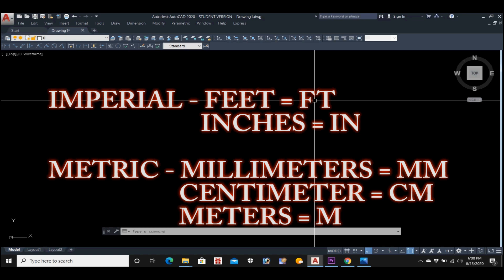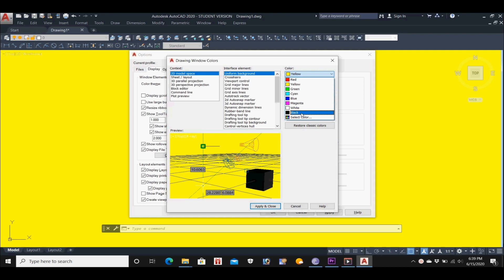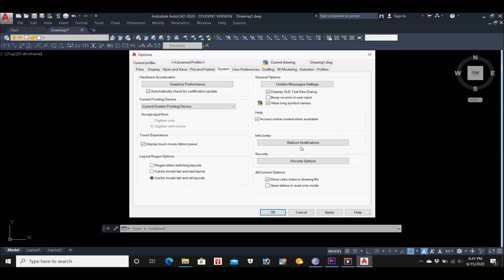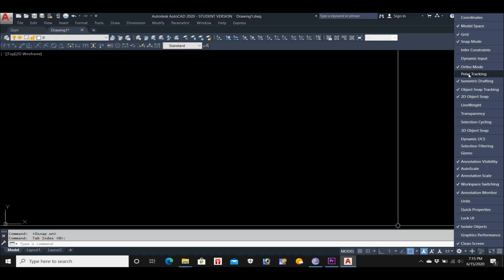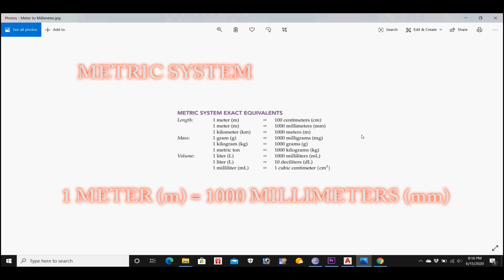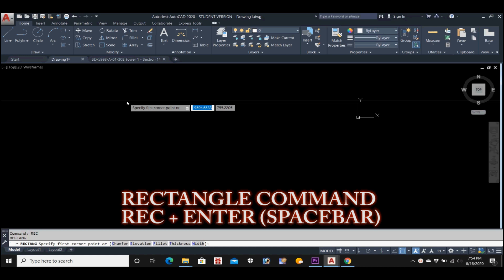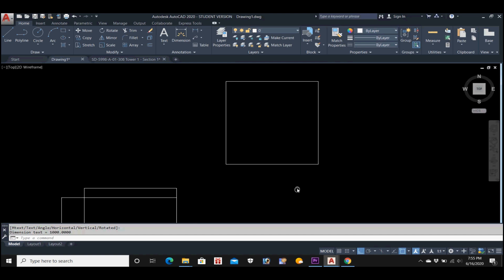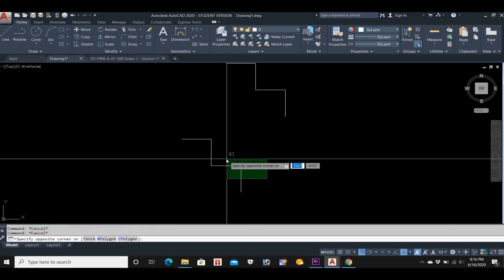HOW TO SETUP DRAWING UNITS, OPTION SETTINGS, TOGGLE KEYS, CREATING LAYERS, & DRAW LINE & RECTANGLE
YOU NEVER KNOW WHAT YOU'RE CAPABLE OF IF YOU DON'T TRY.